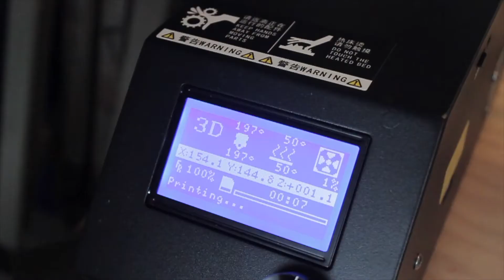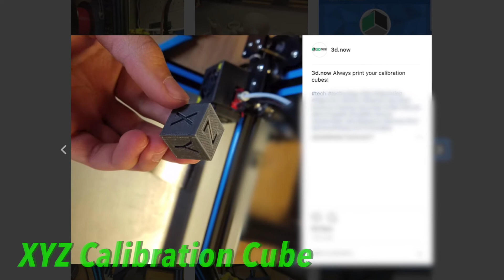Cr-10 Unboxing, First Thoughts... and Problems?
In this video I unbox the Creality CR-10 and share my first thoughts and some problems I am having.

Song: Dizzy- Honey by Jeff Kaale